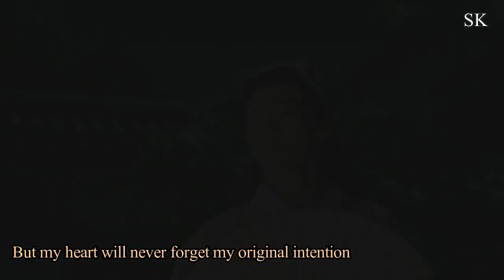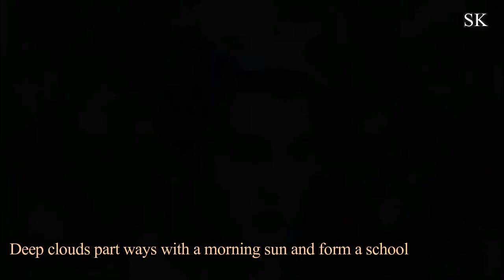[Eng Sub][MV] A Scholar 读书郎 ( In A Class of Her Own 云上学堂 OST )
Song.   :  A Scholar 读书郎
Drama : In A Class of Her Own 漂亮书生
Cast.    : Ju Jing Yi & Song Weilong
Genre. : Romance, Friendship, Historical, Comedy, School
Summary : Xue Wenxi comes from a poor family, and disguises as a guy to make ends meet by helping to transcript and copywrite books. She meets Feng Chengjun, the son of Prime Minister Yun, who acknowledges her talents. Feng Chenjun secretly planned a setup so that Xue Wenxi was appointed by the Emperor, and enrolled in the Yun Shang Academy which only accepts male students. There, she befriends the rebellious and unrestrained Yu Yuexuan and the cold and aloof Lei Zexin. The four become known as the "Yun Shang Quartet" and assists the Emperor in managing the country.